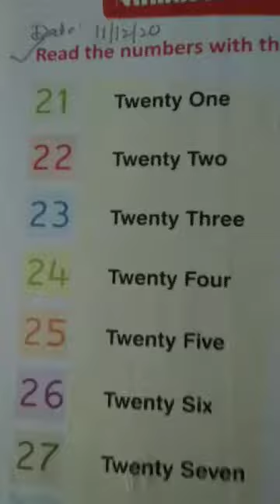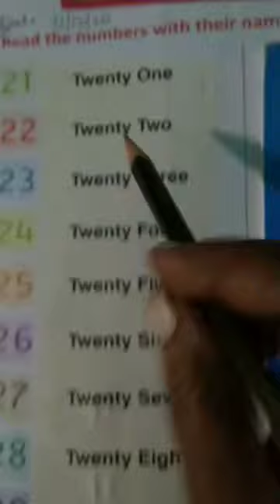Class kG Maths by Geeta